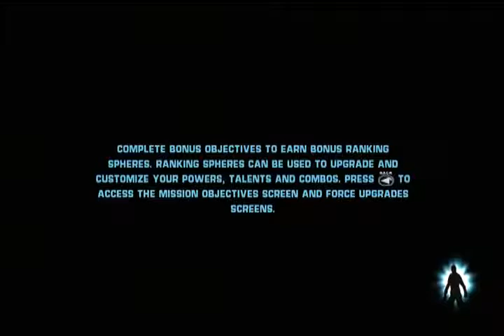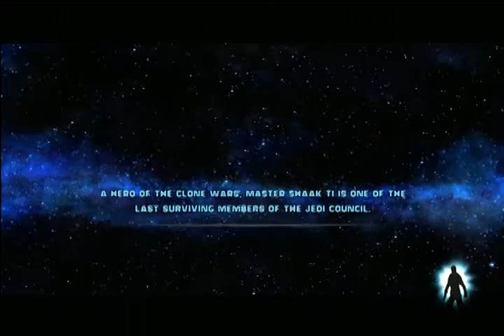Part 7 Star Wars: The Force Unleashed - Quiet Time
Job 11:17
And your life will be brighter than the noonday. Its darkness will be like the morning.